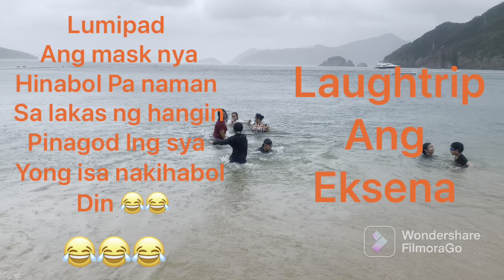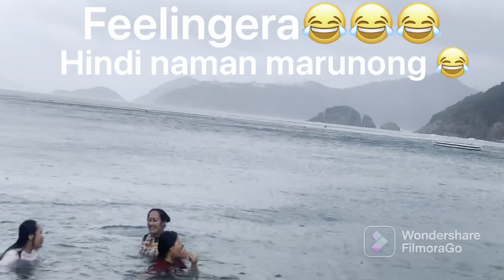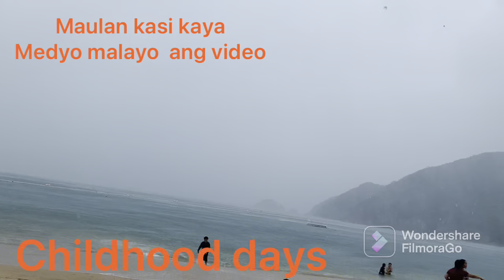Creating memories with my co-church in chung hom kok beach